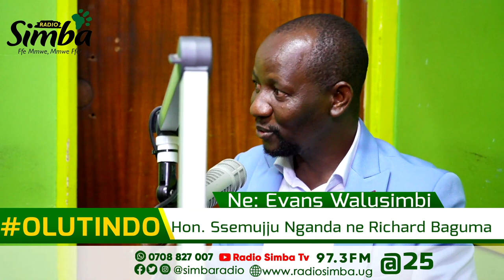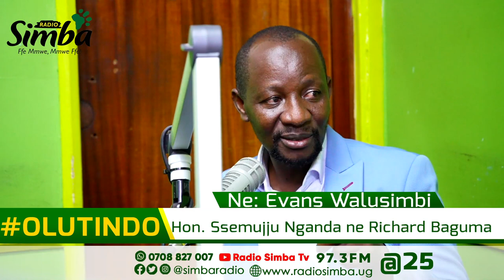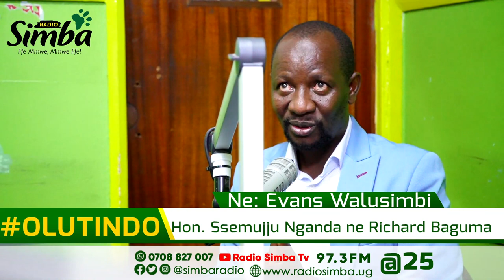Olutindo: Embeera nga bweri mu Uganda essaawa eno Katonda atusaasira busaasizi - Hon. Ssemujju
Olutindo (Video)